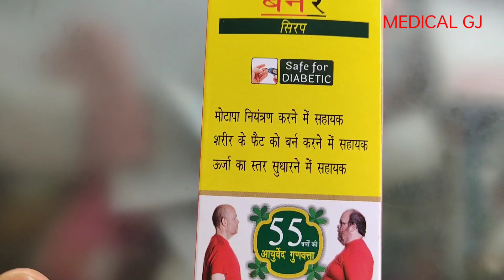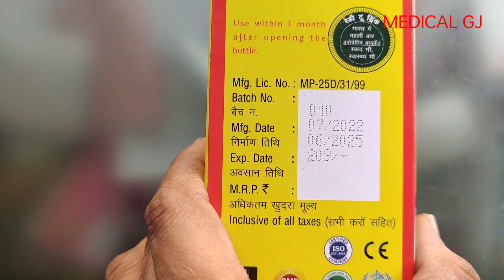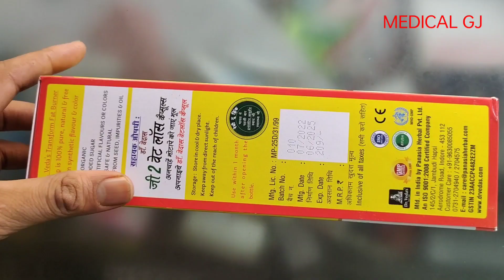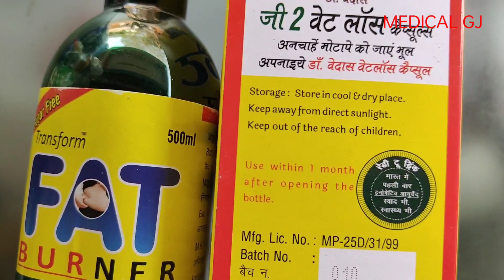Fat burner syrup | Wight loss syrup | मोटापा कम करने की दवाई | वजन कम करने की दवाई | पतला होने की...